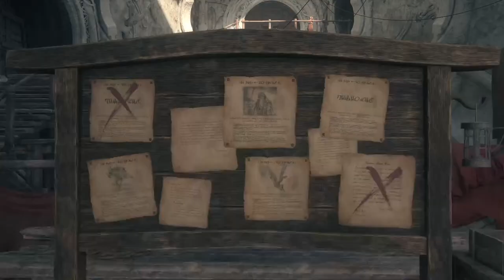FFXVI for Silb